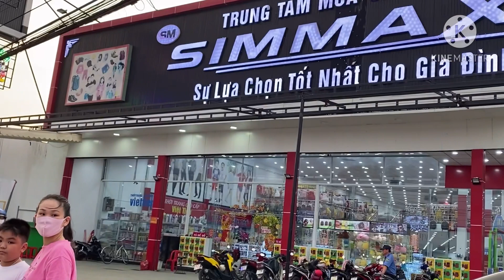Dự Án Tiềm Năng Nhất Bình Dương || Đất Nền Bình Dương || LH 0972.332.948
Khu đô thị Chợ Nhật Huy tọa lạc tại mặt tiền Đường ĐT741, Phường Hòa Lợi (Thị xã Bến Cát), từ đây chỉ cách trung tâm hành chính tỉnh Bình Dương 5 Phút đi xe, Trường Đại Học Quốc Tế Miền Đông 4 phút, liền kề KCN Vsip 2, KCN Mỹ Phước 3, KCN Đồng An 2, ..

Vị trí dự án Nhật Huy
Chợ Nhật Huy : 05m   Trường mầm non, Trường cấp 1-2-3 : 500m
TTTM, Điện máy xanh, Thế giới đi động : 50m Đại học quốc tế miền Đông : 02km
Trung tâm hành chính tỉnh : 03km  Khu công nghiệp Vsip 2, Đồng An 2, Mỹ Phước 3 : 03 Km
Khu công nghiệp Sóng Thần 3, Đại Đăng, Kim Huy : 05km Trung tâm Thành phố Thủ Dầu Một : 07Km
Thành phố Thuận An, Dĩ An : 12Km Thành phố Biên Hòa, Hồ Chí Minh : 25Km